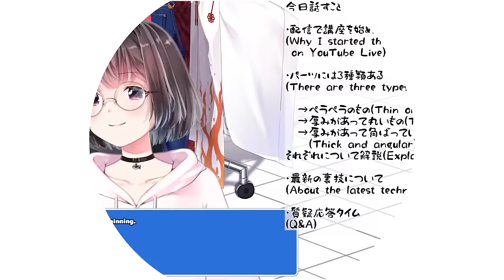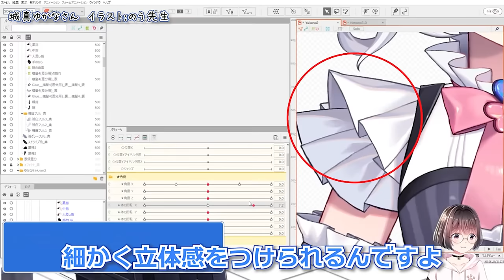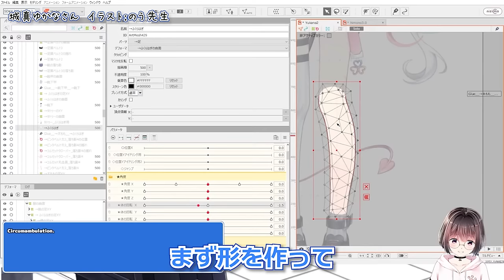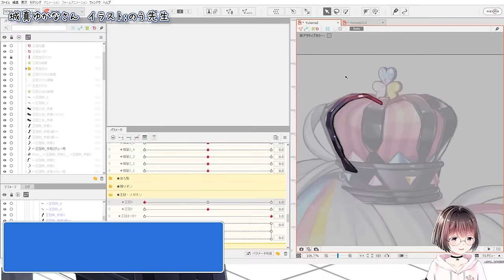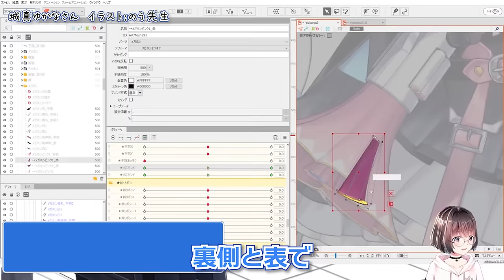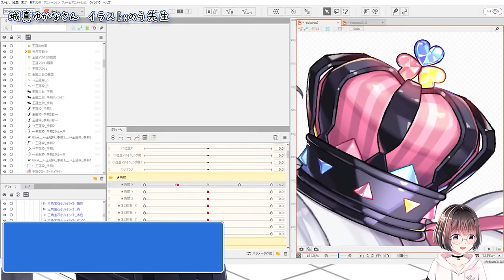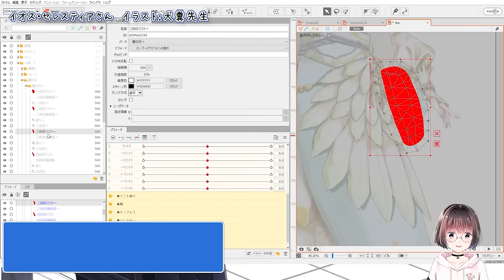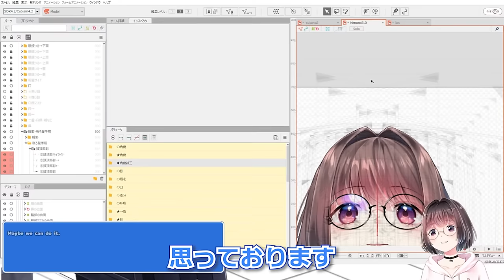【Live2D講座】立体感を出すためのパーツ分けについて徹底解説！！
◆ご紹介したVtuberさん・クリエイターさん

★乾物ひものについて★

普段はLive2Dモデラーとして活動する傍ら、YouTubeにLive2Dやイラストのメイキング動画を投稿しているメガネっ娘Vtuberです。
制作するモデルは高可動域で表情豊かな最高峰クオリティを自負しています。
2020年11月には「Live2Dクリエイター表彰プログラム」を受賞しました。
その後もLive2D社主催のnoteマガジン開設記念noteを執筆したりと
精力的に活動しています！

以前はニコニコ動画でゲーム実況者として活動していました。
他にも歌ってみた動画を上げていたりと、特技・趣味が幅広いです。

★リンク集★

Twitter(Live2Dの制作過程や実績動画、その他くだらない事を呟いています)

グッズショップ(乾物ひもののグッズが買えるのはここだけ！)